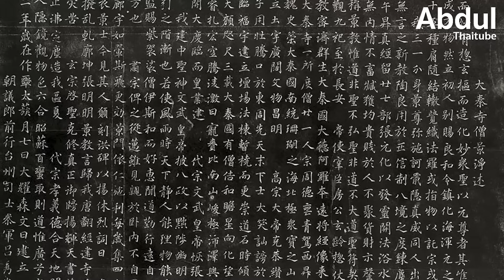ราชวงศ์ถัง ยุคทองของแผ่นดินจีน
แผ่นดินจีนภายใต้การปกครองของราชวงศ์ถัง (Tang Dynasty) ในช่วง ปี ค.ศ. 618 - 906 ได้รับการยอมรับว่าเป็นยุคทอง มีความมั่นคงทางเศรษฐกิจ สังคม และการเมือง ที่มาพร้อมกับความเจริญรุ่งเรืองของศิลปะและวรรณกรรม ทั้งยังมีปฏิสัมพันธ์กับโลกภายนอกเพิ่มมากขึ้น ก่อให้เกิดการผสมผสานทางวัฒนธรรม  โดยเฉพาะเมืองหลวงอย่างฉางอัน (Chang'an) ที่มีประชากรทั้งชาวจีนและต่างชาติอาศัยอยู่มากกว่าหนึ่งล้านคน จนกลายเป็นเมืองที่ใหญ่ที่สุดและมีความหลากหลายมากที่สุดเมืองหนึ่งของโลกในยุคกลาง ซึ่ง AbdulThaiTube จะพา เพื่อน ๆ ย้อนเวลาไปติดตามเรื่องราว ของดินแดนจีนสมัยราชวงศ์ถังในด้านต่าง ๆ ว่า ในช่วงที่รุ่งเรืองถึงขีดสุดในด้านใดบ้าง และมีลักษณะเป็นอย่างไร

00:00 ราชวงศ์ถัง ยุคทองของแผ่นดินจีน
00:51 1.ความหลากหลายทางเชื้อชาติ
02:49 2.วัฒนธรรมด้านเครื่องแต่งกาย
04:11 3.อาหารการกิน
05:18 4.ดนตรีและการร่ายรำ
06:25 5.ศาสนาความเชื่อ